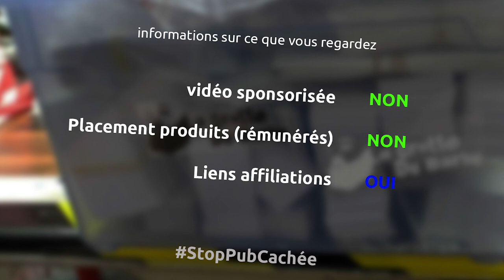fin de la peinture de l'intérieur de l'atelier - miniEpisode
dans cet épisode je fini (enfin) la peinture en blanc de l'intérieur de mon atelier...

le matériel
rouleau peinture
peinceau peinture
bras téléscopique peinture
cuve peinture
des chiffons